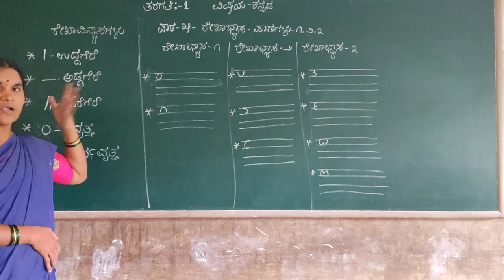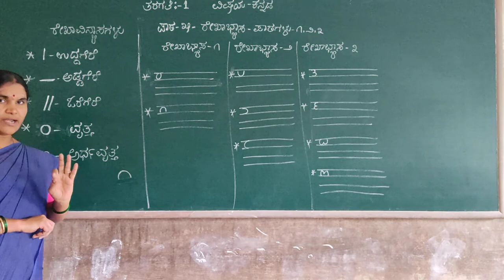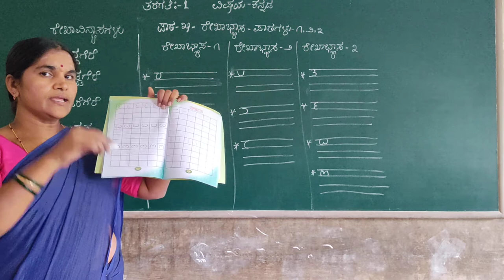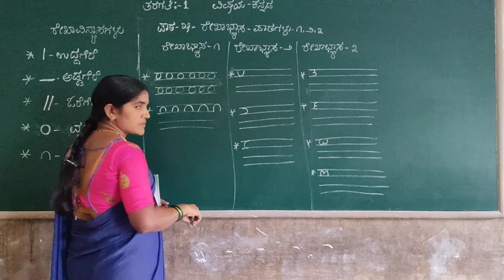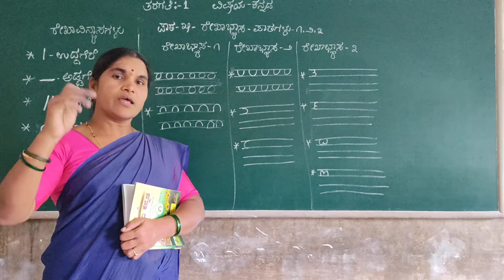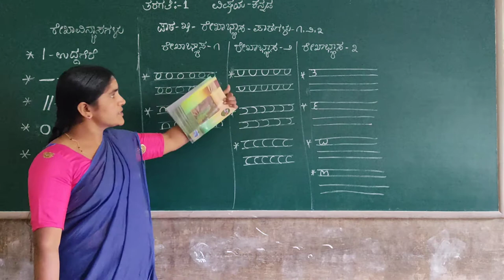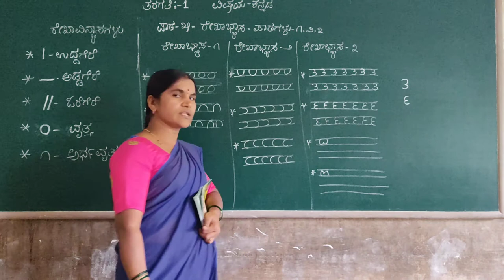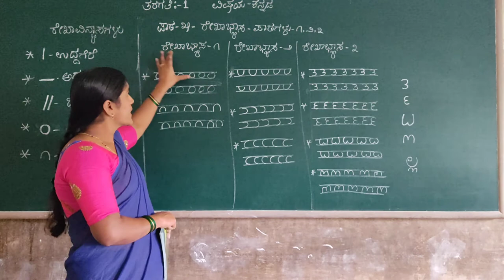1st Kannada Rekhabhyasapatagalu Part 1 Class by Chandrakala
1st Kannada Rekhabhyasapatagalu Part 1 Class by Chandrakala